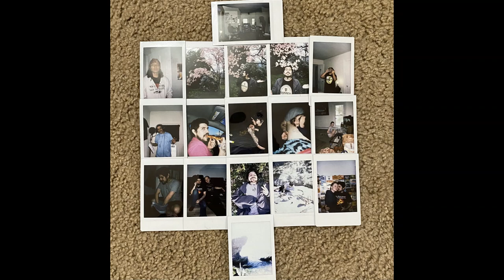No Diggity REMIX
Remix of the song No Diggity by Blackstreet ft. Dr. Dre

Lyrics: Jesus

Slip and slide

Tryna provide

Tryna decide

What im gon eat

Is it gonna be all of these mc’s or is it gonna be

Just a lil rapp beef

Here comes the
1 to the 2 to the 3

The red and the blue and the yellow to the green

This hip hop
Not dropped far from tree

What you could possibly
become

No diggity

Ive been pac and big and pun

Probably aaliyah

Probably in the theater
getting shot
Cus im linking together past amnesia

Shit

Piss
Cunt
Fuck with your ether

Claim you the king you know you
Got no piece of

G to the O to the D of the reaper

Preacher
Better Raise your hand before you speak up

And if you speak of us
It better be something peaceful

Cus i dont need police around my place

Im lucky that police dont know my face

Im lucky at least
Ive seen some holidays

Seen some people laugh

Seen them feel ashamed

But i dont think its up for me to judge

You should put a fork into the plug

I think you should find out what it does

After that you better show me love x2

Give me a hug